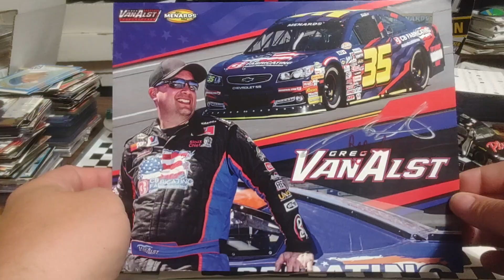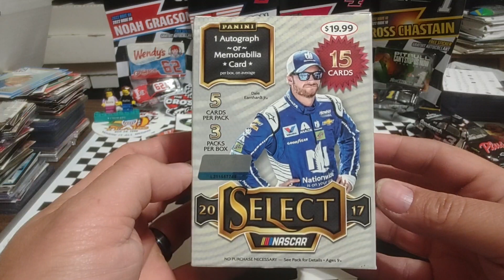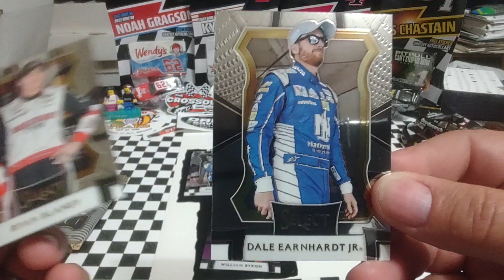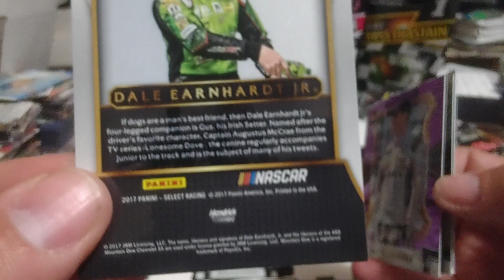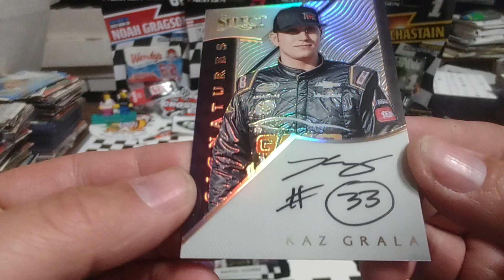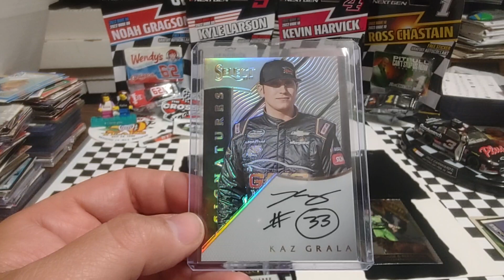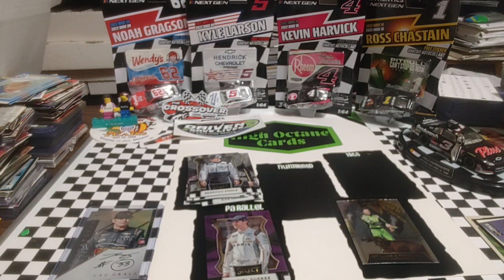Mail day Nascar/ARCA hero cards plus 2017 Panini Select Nascar racing blaster box rip